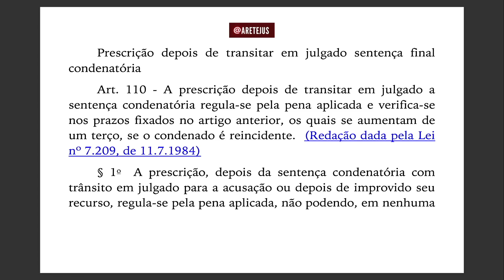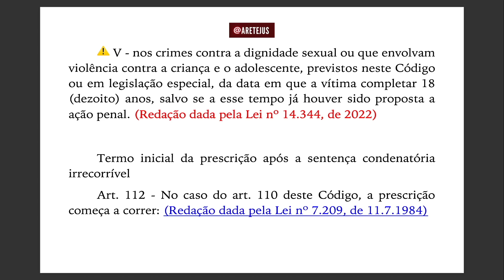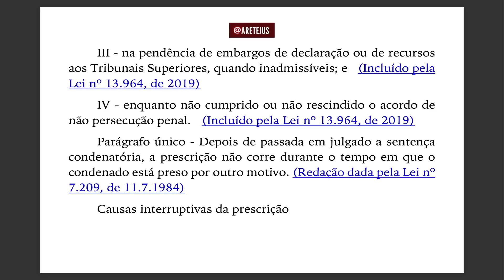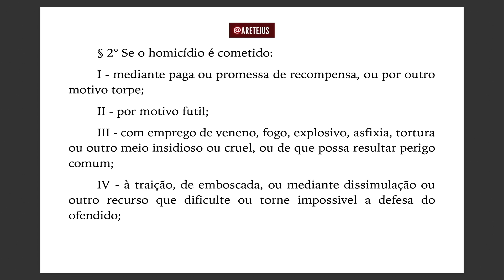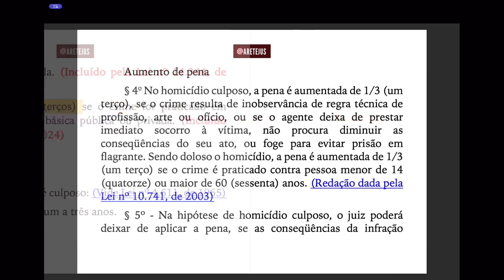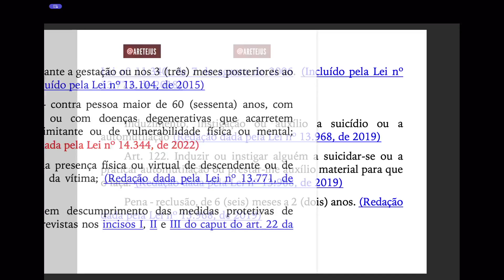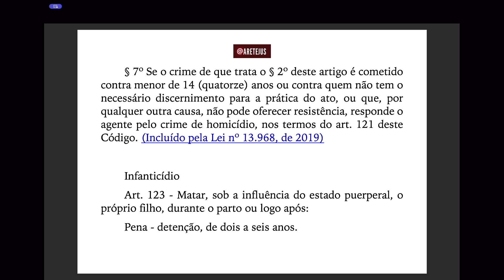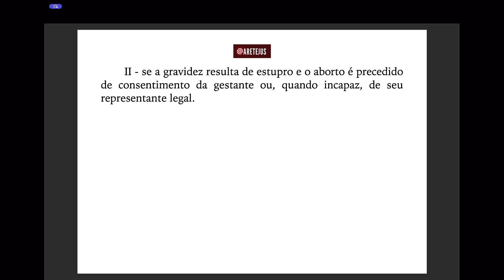Código Penal EP06 Art. 110 até 128 | Código Penal em Audiobook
⛲️ Acesse o Código Penal Decreto-Lei 2.848 (atualizado até a lei 14.562) no Planalto

🛒 Domine o ENAM com Cursos de Processo Civil e Humanística!
📚 Está se preparando para o ENAM?
Nossos cursos oferecem conteúdos completos e aprofundados, conduzidos pelo renomado Professor Marcelo Fortuna, com a melhor didática do Brasil para garantir sua vantagem competitiva!

💪 Imagine conquistar seu objetivo com confiança, sabendo que você tem a melhor preparação possível.

🛒 Guia Completo: Temas de Repercussão Geral do STF!
📘 Já domina Processo Civil e quer focar apenas nos temas de repercussão geral do STF?
💡 Adquira o nosso guia com todos os temas organizados por matéria e ordem crescente.

🛒 Curso de Processo Civil em Alta Performance!
🏆 Quer se destacar na área de Processo Civil? Aprenda com o renomado Professor Marcelo Fortuna, que traz a melhor didática do Brasil, com mais de 40 horas de conteúdo exclusivo, criado para quem deseja alcançar o próximo nível.
🚀 Amplie seu conhecimento com o método mais eficaz e reconhecido no país!
Não perca a chance de aprender com os melhores e otimizar sua carreira com conhecimentos atualizados e práticos.

📚 Junte-se aos FERAS e Transforme sua Carreira!
🌟 Você busca alcançar novos patamares na sua carreira?
Nossos cursos e conteúdos exclusivos te ajudam a desenvolver Força, Eficiência, Resistência, Audácia e Sabedoria.
⚡️ Seja reconhecido pelo seu conhecimento e diferencial competitivo!